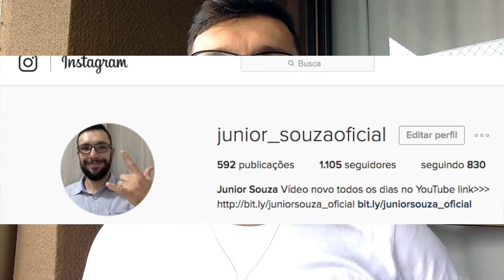Como Desenvolver a Habilidade de Liderança Não me venha com esse Papo de Não Estou Pronto #285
Neste vídeo eu quero...